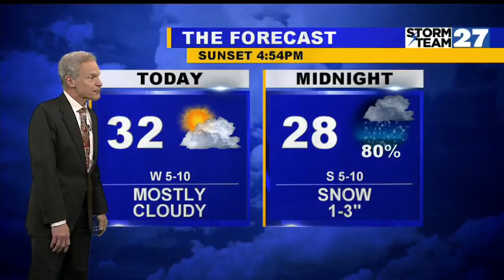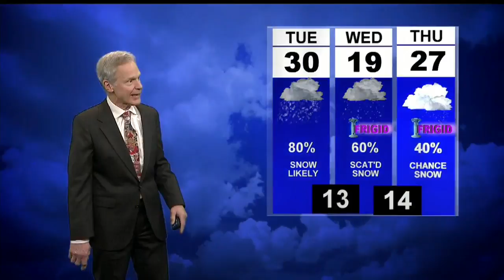Mostly cloudy and cold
Tuesday, windy with snow